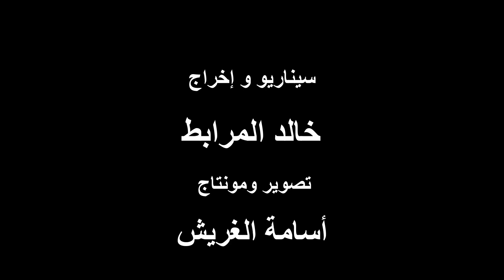KHALID PIO - سكيتش غي لي نفترض المونديال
موضوع يتكلم عن المنتخب بطريقة كوميدية و ليس لنا أي هدف أن نستهزئ أو ان نقلل منه 😊😊
شكرا لكل من متتبعينا و نرجوا الاشتراك معنا على القناة و الالتحاق على صفحة فايسبوك khalid pio
وكذالك على الصفحة الانتغرام:khalid_ pio
المرجوا البارطاااج الباارطااج 😍😍